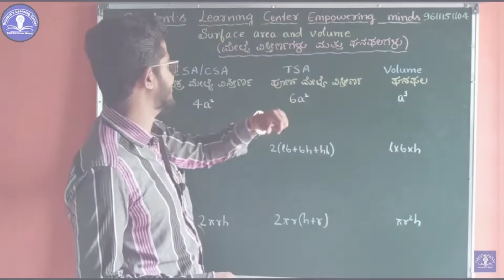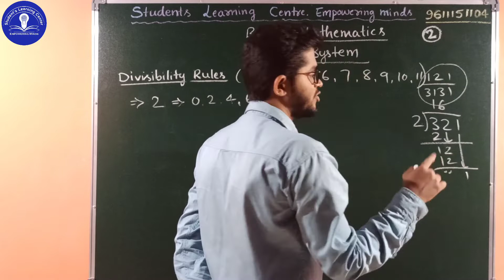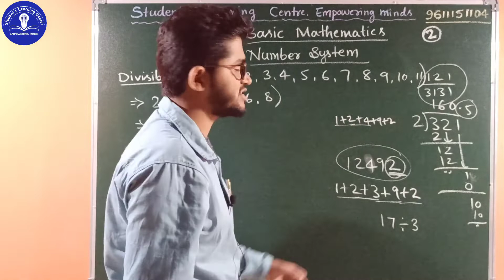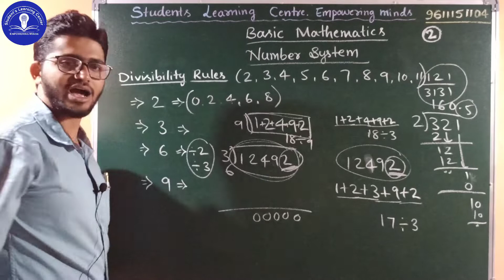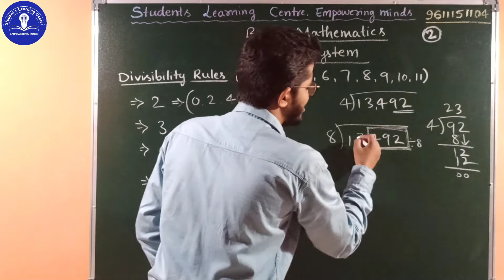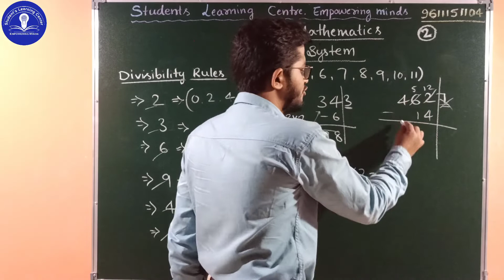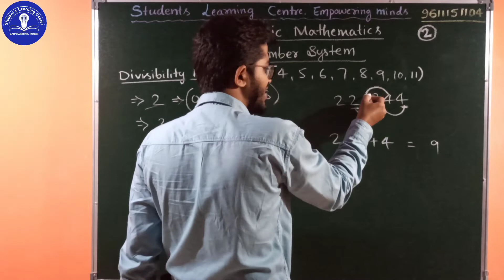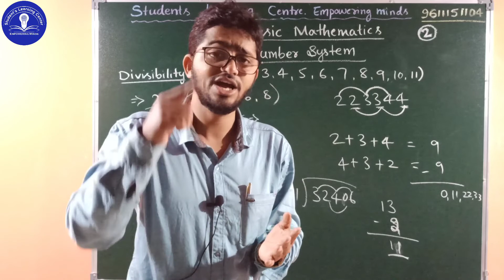KTET/CTET| Mathematics paper 1-2 | Divisibility Rules | video 2 | Aptitude | Mental Ability | PC/PSI